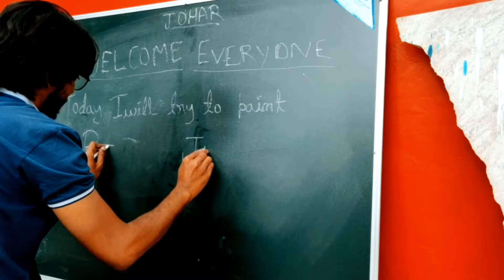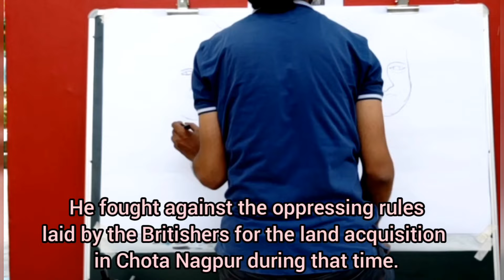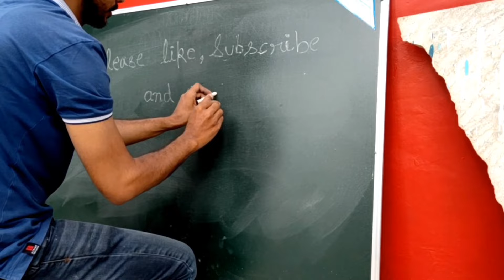2 paintings using both hands at the same time Birsa Munda | Jaipal Singh Munda Ambidextrous Artist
Johaar/Namaste/hello Eevryone,
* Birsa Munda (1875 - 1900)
Working on two different portrait paintings at the same time with both Hands. An Ambidextrous way of Art.
Hello friends and people, I"m a Self taught Artist with this unique ability to work with my both hands at the same time. I'm Still learning to grow more and more everyday as a Artist. The paintings here made by me are of  two legends of Jharkhand and India "Birsa Munda" and "Jaipal Singh Munda".
On the occasion of Jharkhand Foundation Day 15th November which is also the birthday of our Great Freedom Fighter "Birsa Munda"
DM for Commissioned work, Project based work and Collaborations.